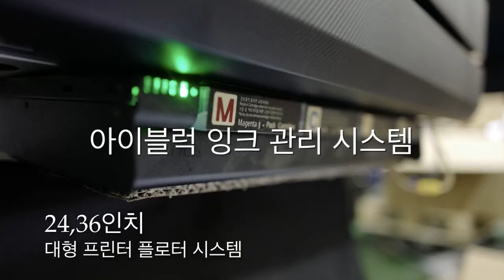대구복합기임대 HP 7720 t월드 팔달 지점 월 정액 렌탈 상품 납품 리뷰